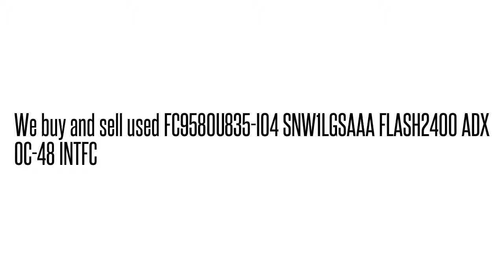FC9580U835-I04 SNW1LGSAAA FLASH2400 ADX OC-48 INTF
FC9580U835-I04 SNW1LGSAAA  FLASH2400 ADX OC-48 INTF We buy/sell used Fujtisu networking Equipment. Cash for your used Equipment.